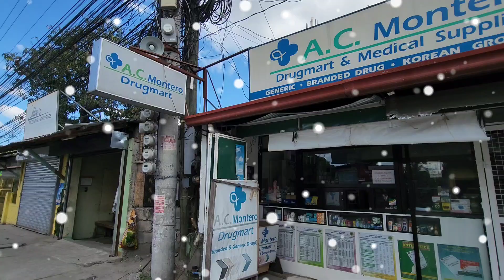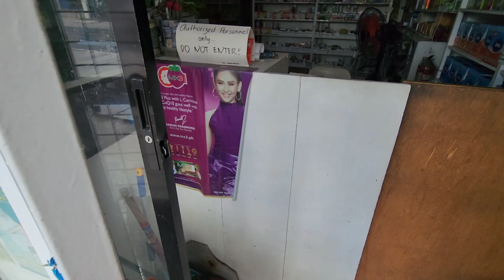BOTIKA TOUR l VLOGMAS DAY 1 🌲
Vlogmas Day 1 : Botika Tour

Camera: Canon G7x mark ll / Huawei Nova 5T/ Iphone12
Editor: Vllo/inshot